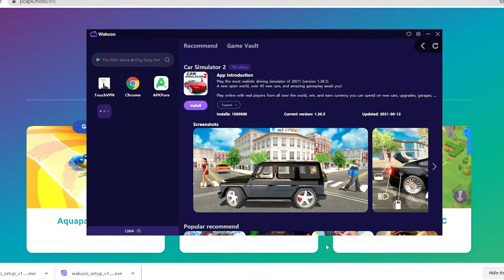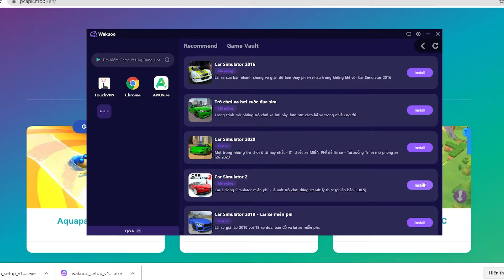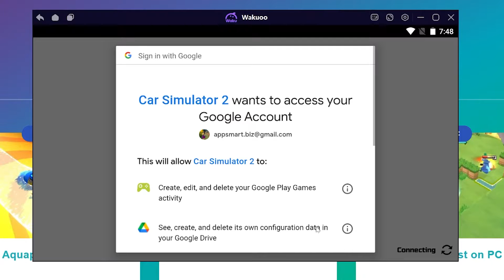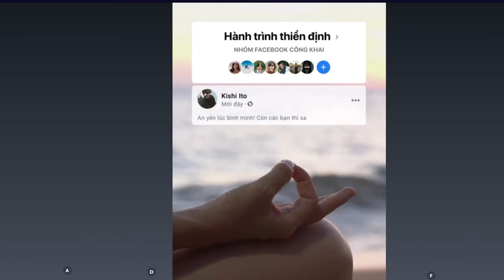Car simulator 2 PC - Cách chơi Carsimulator 2 trên Máy tính/ Laptop yếu mượt 2024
Link tải nè 😘 💘 link tải giả lập mới 2022 💘 link tải giả lập mới 2022 Clash royale cho PC Với phần mềm giả lập, bạn có thể chơi trên laptop/ PC windows dễ dàng

00:10 giới thiệu Clash royale
00:45 Tải giả lập cho Clash royale
01:25 cài đặt giả lập
1:45 mở giả lập
1:48 tìm kiếm Clash royale
02:41 tải Clash royale PC
03:44 mở và bắt đầu chơi Clash royale